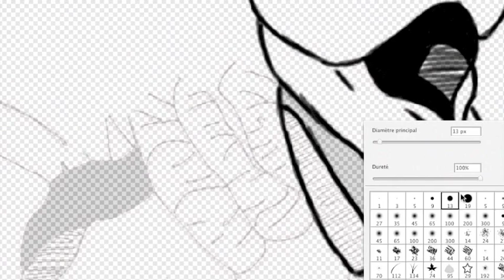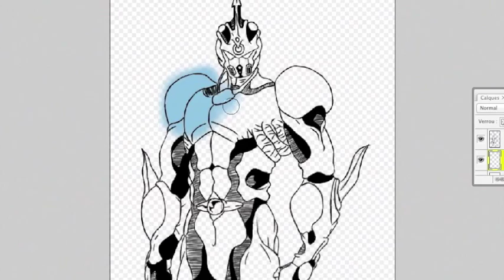guyver speed painting 【HD】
speed painting of one of my favourite's manga when I was young